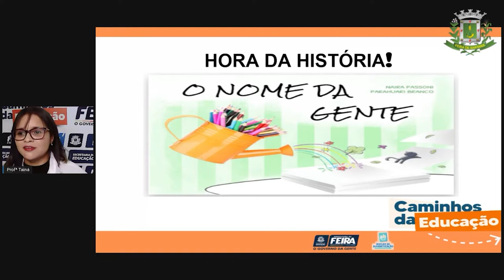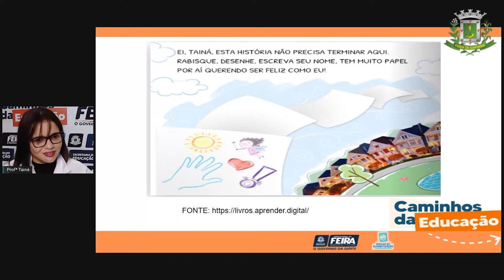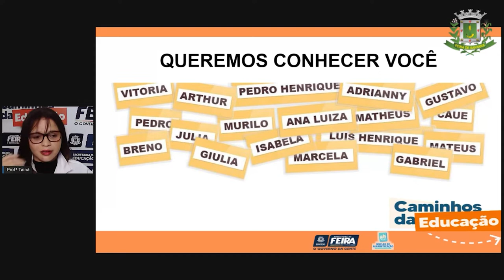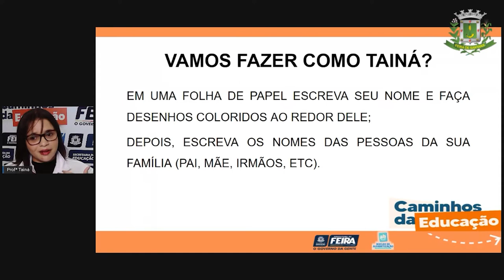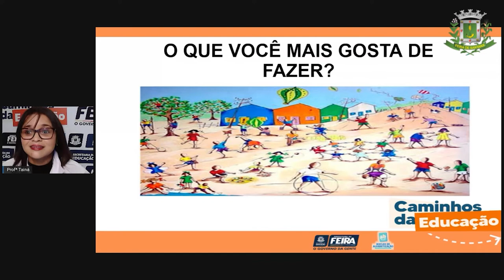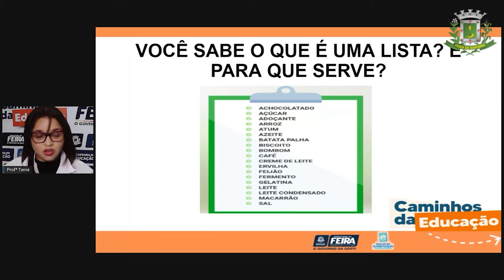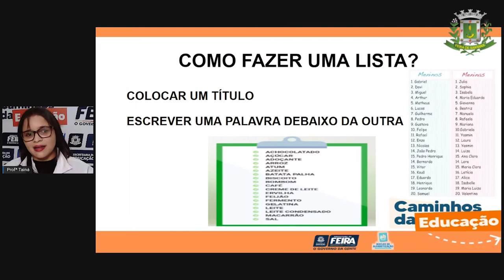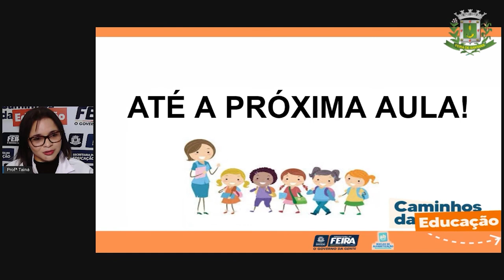2ºANO Aula 02 Linguagens Meu nome é eu brinco de… Profª Tainá_2021